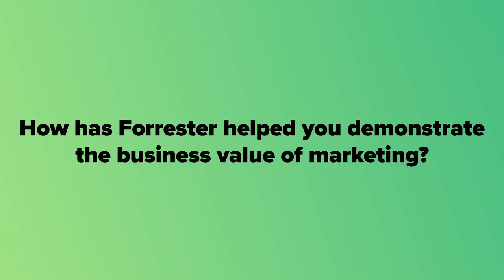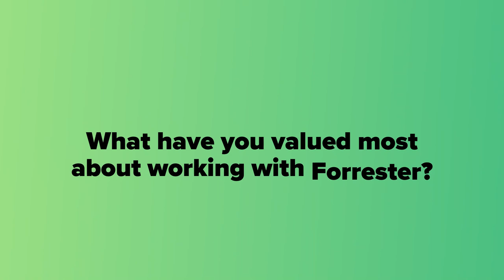Turn B2B Brand Strategy Into Fuel For Growth | A Client Success Story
Learn how RCG Global Services worked with Forrester to sharpen its B2B brand strategy and audience targeting to drive growth.